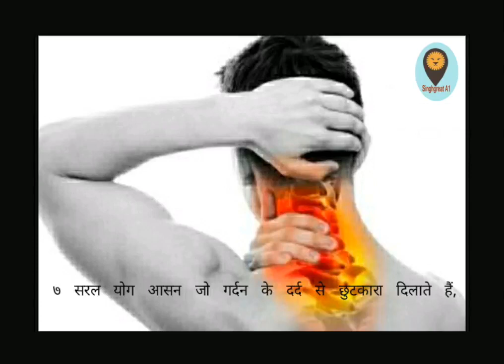गर्दन में दर्द के लिए योग आसान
बाल आसन या शिशु आसन |   Shishuasana | Child pose
नटराज आसन या रिक्लाइनिंग ट्विस्ट्स |   Natrajasana
बीतिलीआसन या गौ (काउ) मुद्रा |   Cow pose
मार्जरिआसन या कैट (बिल्ली) मुद्रा |   Marjaryasana
विपरीत कर्णी आसन या दीवार के सहारे पैर उपर करने की मुद्रा | Viparita Karani Asana
उत्थिता त्रिकोण आसन या एक्सटेंडेड ट्राइऐंगल मुद्रा |   Trikonasana

Hi
I am Arjun Singh  Welcome  to you tube  singhgreat A1  channel